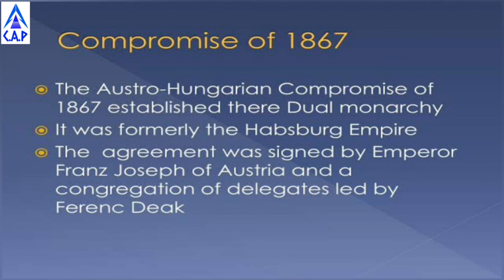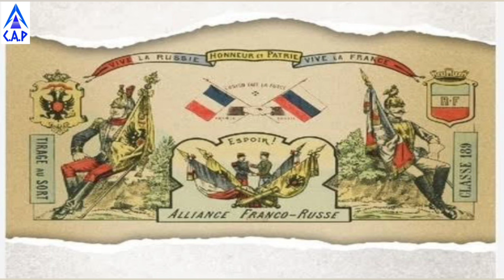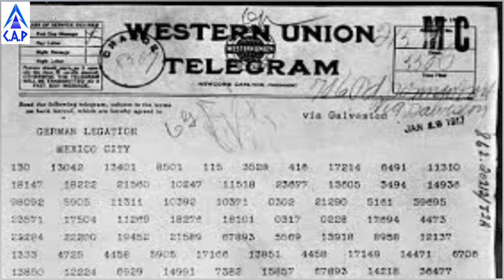world war 1 documentary in Urdu | world war 1 summary in hindi | world war 1 explained in hindi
Introduction of ww1: 00:00
Hungarian empire before ww1 : 00:36
Start of world war 1 : 01:25
Triple alliance of Germany Italy and Austria hungry: 02:27
Germany's attack on France in ww1: 03:14
Germany's attack on Belgium in ww1: 03:59
Italy betrayal of triple alliance in ww1 : 04:45
USA role in ww1 : 05:54
Ottoman empire's inclusion in ww1 : 07:22
Dissolution of Austria Hungary ampire and end of ww1: 09:08

The First World War, also known as the First World War, was a global conflict that lasted from 1914 to 1918. It included many of the world's major powers, divided into two main alliances: the Allies and the Central Powers.  The Allies consisted primarily of France, Russia, and Great Britain, later joined by Italy, Japan, and the United States. The Central Powers included Germany, Austria-Hungary, the Ottoman Empire, and Bulgaria.
Before learning more about the war, it is important for us to know about the Austro-Hungarian Empire.
Austria-Hungary was a single country, but it consisted of two separate regions: Austria and Hungary.  Despite being part of the same kingdom, each region had its own government and administration.  The alliance between Austria and Hungary was established by the Austro-Hungarian Treaty of 1867, which also maintained the existence of the separate monarchies of Austria and Hungary with a common monarch, army, and foreign policy.  Thus, while Austria and Hungary were part of the same political entity, they retained some autonomy and also maintained separate legislative and administrative structures.
Now let's get back to the war. World War I began with the assassination of Archduke Franz Ferdinand of Austria-Hungary by a Bosnian Serb nationalist in Sarajevo, Bosnia, on 28 June 1914.  Franz Ferdinand, heir to the Austro-Hungarian Empire, was visiting the city with his wife, Sophie, Duchess of Hohenberg, when they were both murdered by Gavrilo Princip, a member of the Black Hand secret society.  Austria-Hungary declared war on Serbia on 28 July 1914.
The declaration of war by Austria-Hungary against Serbia was prompted by its alleged involvement in the assassination of Archduke Franz Ferdinand and its desire to punish Serbia for establishing its hegemony in the Balkans.  Serbia's refusal to give in to Austro-Hungarian demands led to increased tensions and eventually to war.
Russia, Serbia's Slavic ally, began mobilizing its forces in support of Serbia against Austria-Hungary on 30 July 1914.   Russia declared that Germany was an ally of Austria-Hungary under the Triple Alliance. Russia declared war on Russia on August 1, 1914. The Triple Alliance was formed on May 20, 1882. According to Germany, Italy and Austria-Hungary, if any major country attacks any of the three countries, the three countries will defend together.  And so the two great powers joined the world war.
Then, on August 3, 1914, Germany declared war on France and invaded on August 4, fearing that France would attack it under the Franco-Russian Pact. The Franco-Russian Alliance was signed on August 17, 1892. It was a diplomatic pact between France and Russia aimed at countering the threat posed by the Triple Alliance of Germany, Austria-Hungary and Italy.  This alliance laid the foundation for military cooperation and interoperability between France and Russia in the event of aggression by the Triple Alliance.  This worsened the situation and more major powers joined the war.
There was a land border between Germany and France, but it was heavily fortified by France. The ground attack from this route was difficult.For this reason, Germany avoided this route and invaded Belgium on 4 August 1914, which was a relatively easy way to get into France.
When Germany invaded Belgium on August 4, 1914, it violated the 1839 Treaty of London which guaranteed Belgium's neutrality and independence. And this guarantee was given by Britain and it was bound to protect the sovereignty of Belgium. Britain invaded Germany on August 4, 1914.